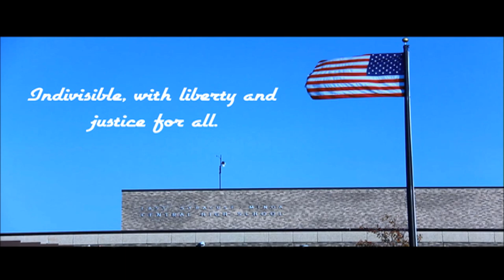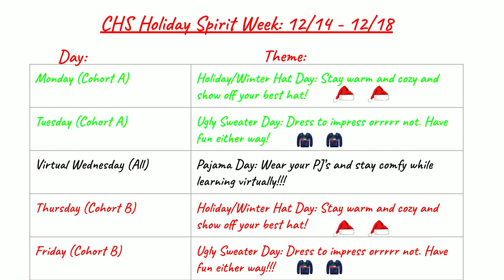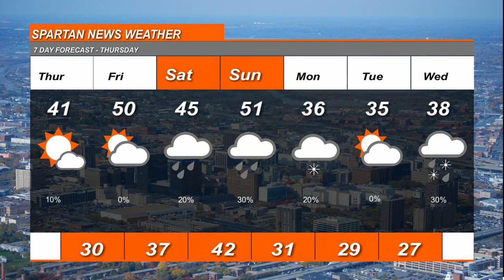12 10 2020 Morning Show